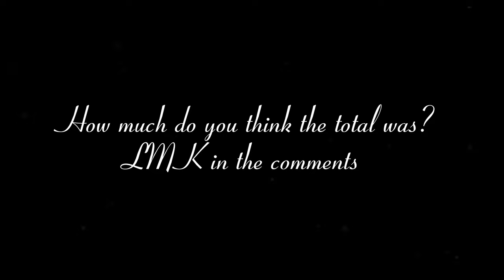More Friends! making cocoyam soup, kolo box story time. ✨️ Living in Port Harcourt vlog!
1st location 📍Maserati by 65

Native Soup
Palm kernel extract
Cocoyam
Dry fish
Cray fish
Salt
Stock cubes
Periwinkle
Uziza leaves

Savings Chit Chat!